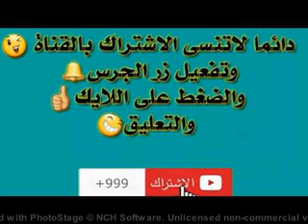One, two, three Viva l'Algérie